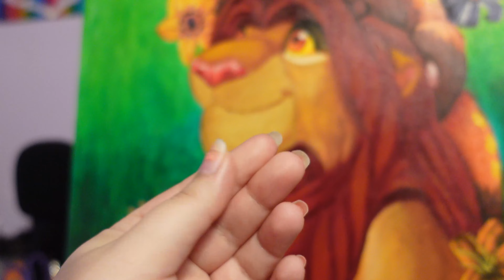New IPad, Hummingbirds, and speedpaint! | Vlog 134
I know the intro animation is tiny, but I really don't feel like waiting for it to render again to fix it. lol Sorry! xD I don't pay close enough attention sometimes.
But ye, got a new Ipad pro, and already had a snafu with it. Plus I wanted to share our hummingbird feeder with you guys, cause they're too precious. ;w;

✨ Tools used! ✨

*Ipad Pro 12.9" + Apple Pencil
*Sony ZV-1 + Comica CVM-VM10 II